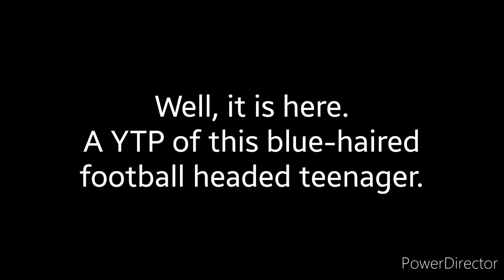{YTP} 🅱🅾 and Dezzy die from the Human Buster. 👁w👁